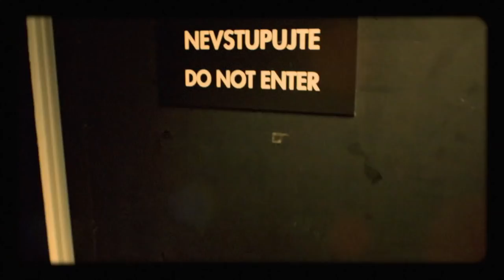Úvod - Show Jana Krause 18. 1. 2017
Hosté: Herec Petr Vaněk, tanečnice Veronika Lálová a fotograf Petr Jedinák.